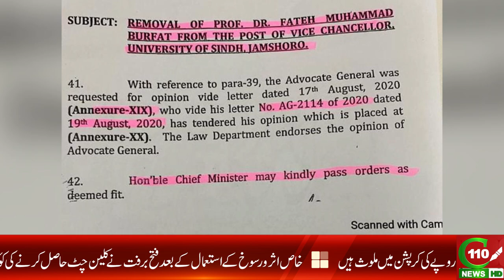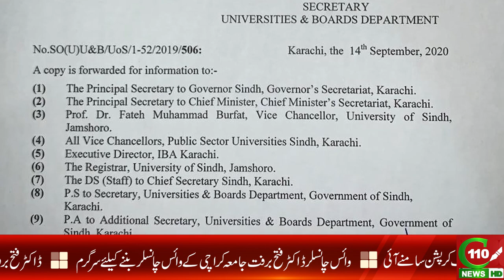Dr.FATEH BURFAT AGAIN IN ACTION | C110NEWS HD | REPORTED BY SAMIR QURESHI